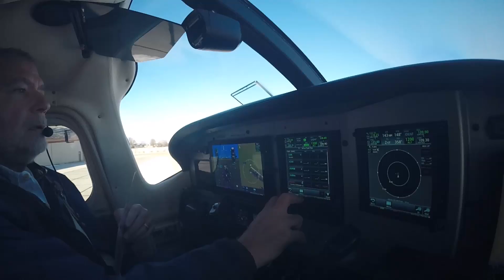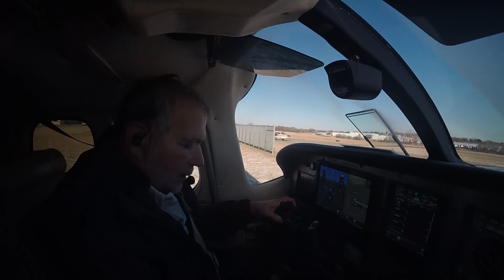Silver Ealge Omaha Departure KMLE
ATC Clearance From MLE to KMKC